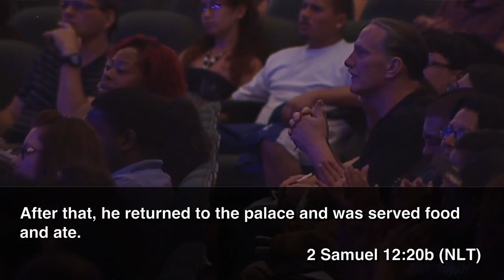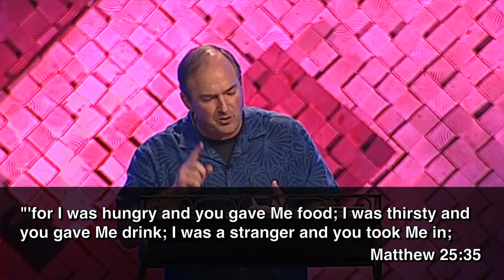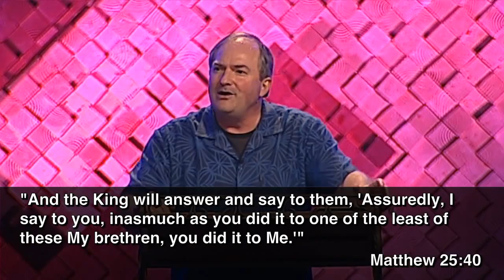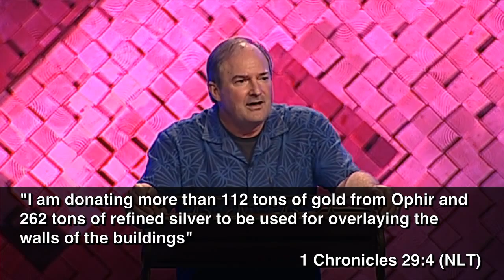Practical Christianity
Speaker: Dr Berin Gilfillan
Date: 07/1/2015